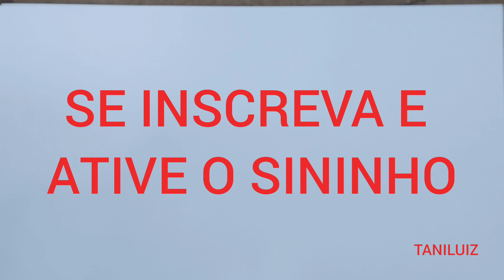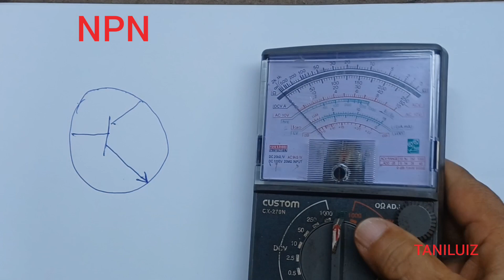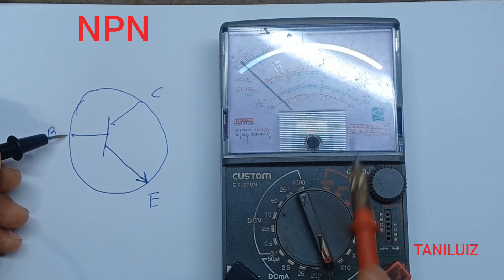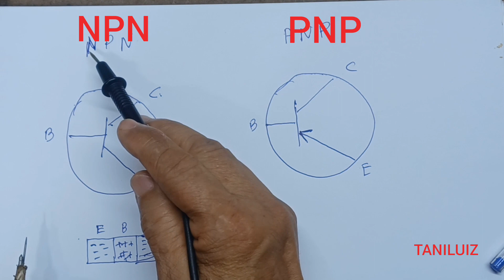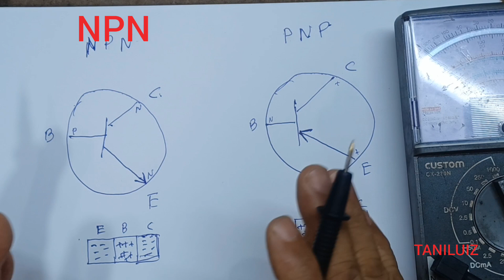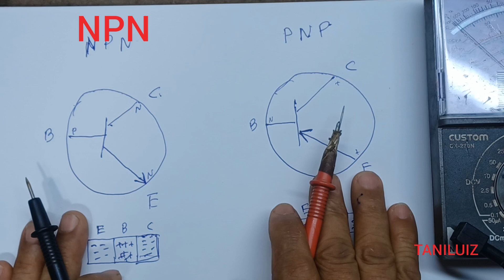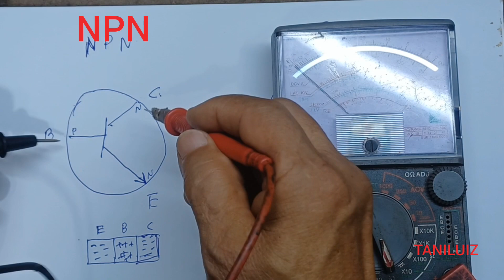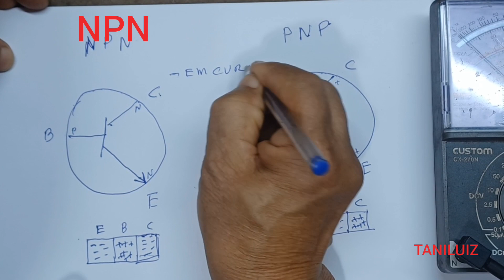TRANSISTO PNP E NPN = AULA TEORICA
ola pessoal estou sem serviço e resolvi fazer algumas aulas para iniciantes que estão chegando no canal sejam bem vindos